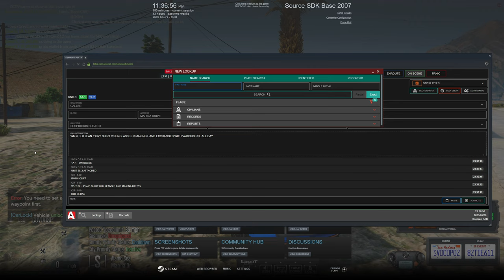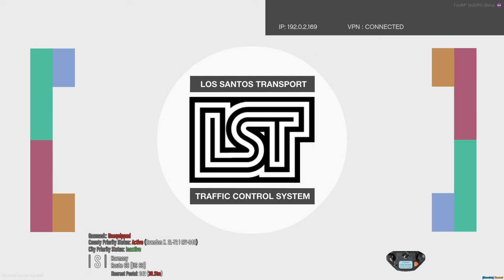PLAYING as a State Trooper in Diverse Roleplay GTA 5 RP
1. Ensure you meet all joining requirements.
2. Read through our frequently asked questions before proceeding with an application.
3. Ensure you have joined the DVRP Fan Server.
4. Go to Joining Process
5. Fill out an application
6. Complete the application with your best effort, honesty, and ability. Ascertaining that you provide accurate personal information, select your selected department, and accept the disclaimers and rules.
7. Wait for a response via a public outrreach member. Then, you will receive information about an interview server and you will have access to a channel in the fan Discord (request-an-interview), where FTOs/FTAs will ping the accepted role when they are doing interviews.

Documents:
Conservancy